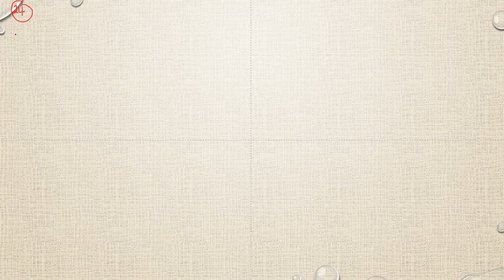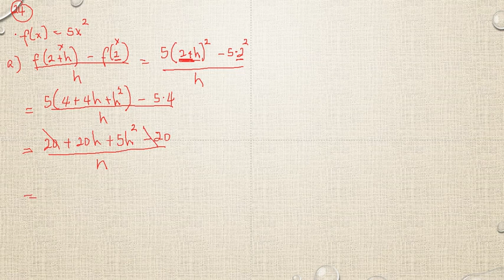Matematik 5000 Ma 3b Ma 3bc VUX Algebra och funktioner Blandade övningar kapitel 1 - 24